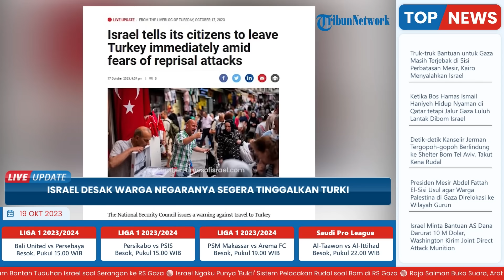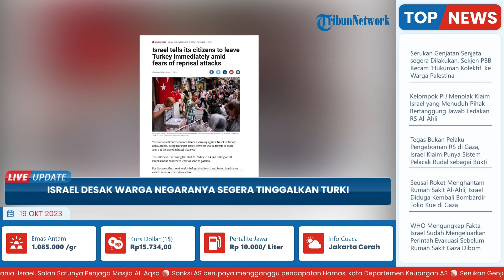Israel Desak Warga Negaranya Segera Tinggalkan Turki, Khawatir Serangan Balasan dari Palestina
TRIBUN-VIDEO.COM -  Israel menyarankan warganya untuk segera meninggalkan Turki dengan alasan meningkatnya ancaman serangan "teroris" seiring dengan kemarahan yang meluas atas serangan rudal mematikan terhadap sebuah rumah sakit di Gaza.

Dewan Keamanan Nasional (NSC) meningkatkan kewaspadaan bagi mereka yang bepergian ke Turki ke tingkat tertinggi dalam sistem peringatan empat tingkatnya.

Dewan Keamanan Nasional khawatiran bahwa pelancong Israel akan menjadi sasaran mereka yang marah atas perang Israel-Gaza yang sedang berlangsung.

NSC juga menaikkan tingkat risiko Maroko ke Level 2 "mengingat lanskap ancaman yang terus berkembang," dan menegaskan kembali seruan untuk menghindari perjalanan yang "tidak penting" ke negara-negara Arab.

Selain itu juga negara-negara yang berbatasan dengan Iran, "khususnya menyoroti Yordania, Mesir, Uni Emirat Arab, dan Azerbaijan."

Pemberitahuan itu dikeluarkan ketika ribuan orang berkumpul untuk melakukan protes di luar konsulat Israel di Istanbul, menyusul berita bahwa serangan rudal terhadap sebuah rumah sakit di Gaza yang dilaporkan telah menewaskan sekitar 500 warga Palestina.

Meskipun para pejabat Palestina dengan cepat menyalahkan Israel atas serangan tersebut, IDF dan Perdana Menteri Benjamin Netanyahu mengeklaim bahwa rumah sakit tersebut dihancurkan oleh roket yang ditembakkan oleh salah satu kelompok militan Palestina.

Serangan tersebut menuai kecaman luas di seluruh dunia Arab dan sekitarnya.

Amman menanggapi tragedi tersebut dengan tiba-tiba membatalkan pertemuan puncak yang melibatkan para pemimpin AS, Yordania, Mesir, dan Otoritas Palestina, yang direncanakan berlangsung pada Rabu.

(Tribun-Video.com/ Timesofisrael.com)

Artikel ini telah tayang di Timesofisrael.com dengan judul Israel tells its citizens to leave turkey immediately amid fears of reprisal attacks,